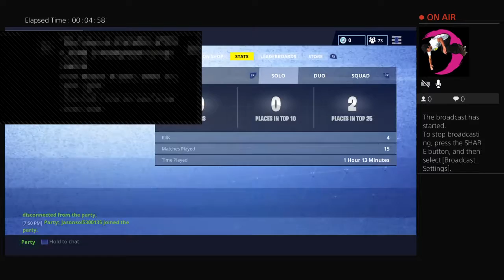Just playing fortnite